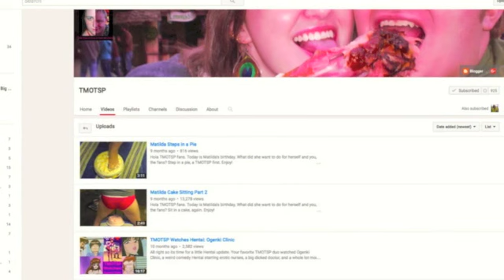PS4 Review: Headlander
Headlander is the next project from Double Fine. It's basically a Metroidvania with a whacky twist involving a rocket powered head that can take over robotic bodies. Does it go beyond it's strange premise, or is a headache? Find out in my review. Enjoy!

And if you want something different from me then check out the comedy sex podcast I do with my BFF gal pal Matilda

The background music for this video, Dr. Crafty's Better Fortress by mathgrant, was found was found on freemusic.org. Check them out!

Full disclosure: I was provided with a review code of Headlander from the publisher.